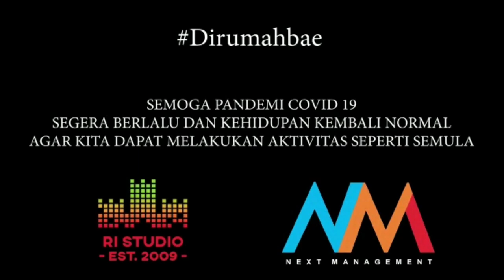Dirumah Bae - Pemkot Palembang & Tokoh Pemuda Prov Sumsel